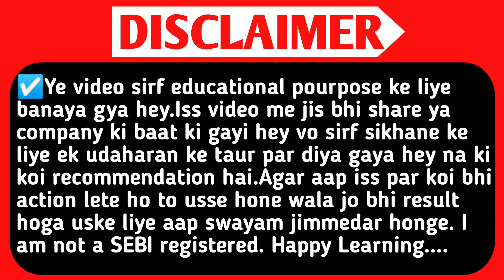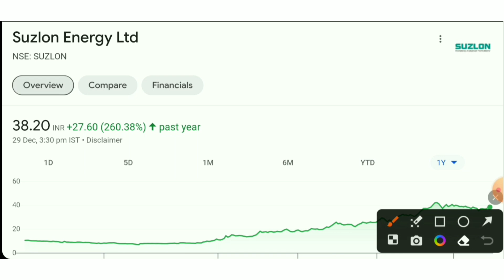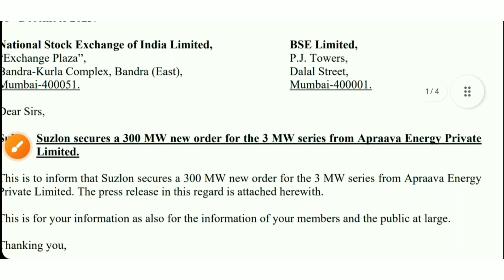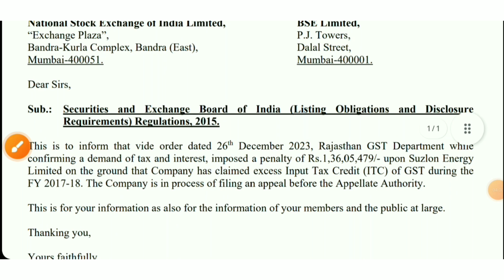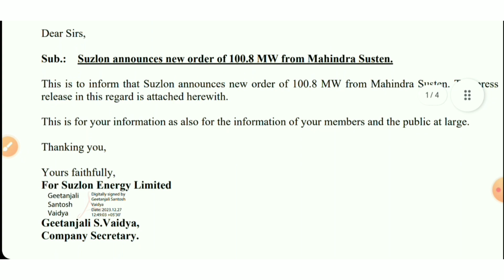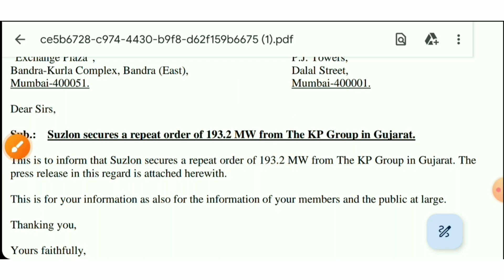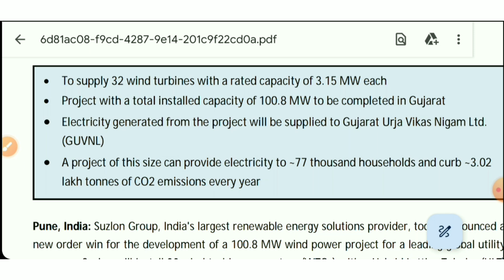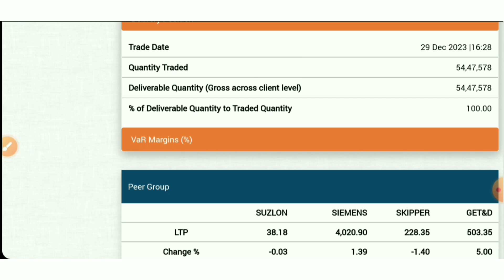Suzlon Energy Ltd.Suzlon Share Latest News.Suzlon Energy Letest News Today.Suzlonenergy.Smse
TOPIC QUERIES:👇

suzlon energy letest news today
renewable energy stocks for long term
renewable energy stocks list
renewable energy stocks 2022
renewable energy stocks to buy
green energy penny stock 2023
renewable energy penny stocks
best renewable energy penny stocks 2023
best renewable energy penny stocks in india
stock market
SMC
aceink
vivek bajaj
vivek bindra
nitish rajput
ujjwal patni
pranjal kamra
dhruv rathi
Pushkar Raj Thakur
akshat Shrivastava
asset yogi
malkansview
booming bulls
groww
warikoo
abhi and niyu
stocks
5 best stock under rs 100
top stocks
stock to buy in
Multibagger stocks
Multibagger shares
best stock
best shares
penny stocks
penny shares
demat account
stocks for beginners
multibagger share